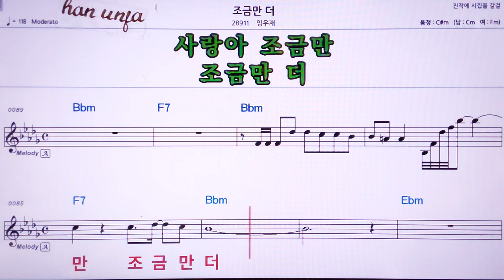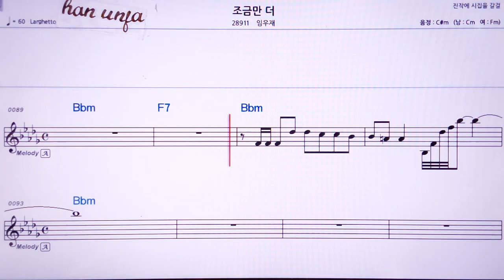💖조금만 더/임우재 👍MR,노래방, 악보, 코드,Karaoke With Sheet Music